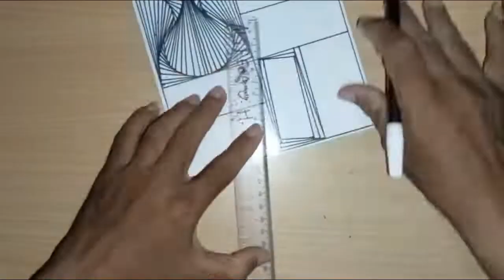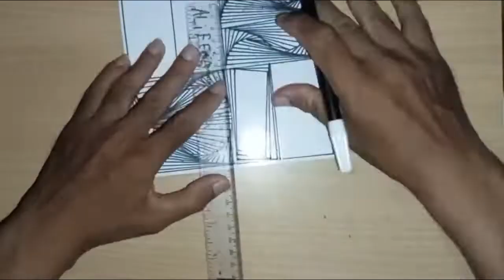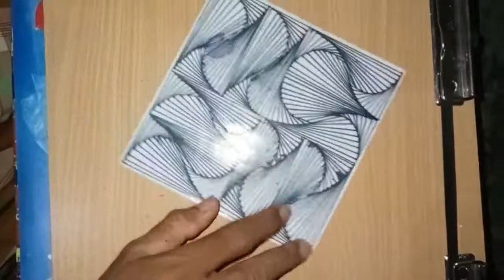CARA MEMBUAT GAMBAR GARIS SPIRAL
Belajar membuat gambar garis spiral dengan mudah.